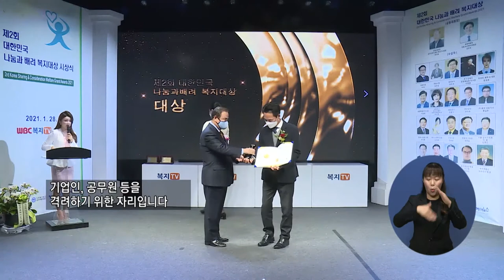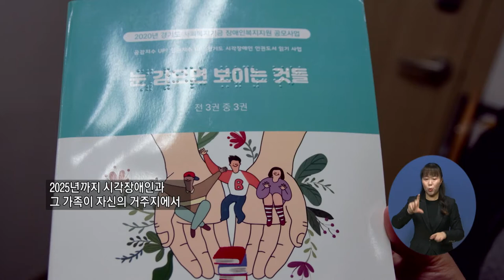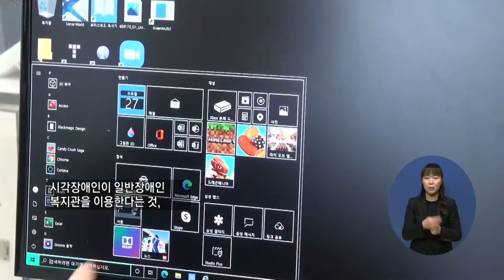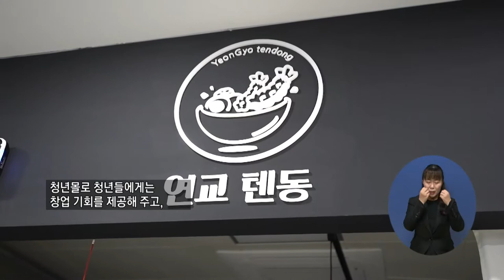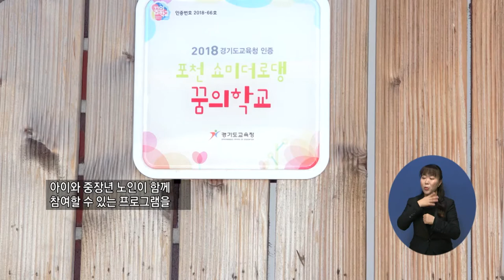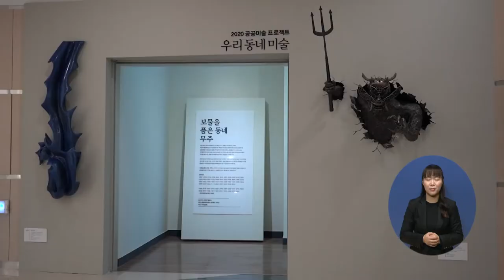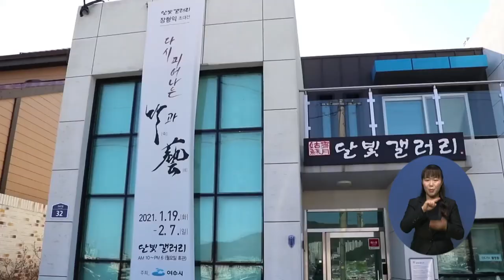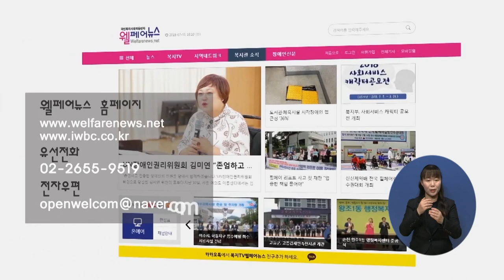복지TV뉴스 1539 2월3일 수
주요1) ‘제2회 대한민국 나눔과 배려 복지대상’ 성료

주요2) “따뜻함을 담다” 사랑의 밀키트 함께 해요

주요3) 시각장애인을 위한 맞춤형 복지서비스

주요4) 김제전통시장 청년몰 ‘아리樂’ 개장

주요5) 꿈과 희망을 키우는 ‘책상없는 학교’

단신1) ‘여수스마트그린산단사업단’ 출범

단신2) 산업인력 양성사업 ‘테크니션 스쿨’ 개강

단신3) ‘코로나19 진단키트’ 전남에 기부

주요6) ‘2020 공공 미술 프로젝트’ 전시회 열려

주요7) ‘다시피어나는 죽과예’ 초대전 열려